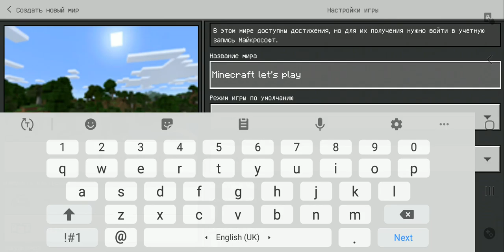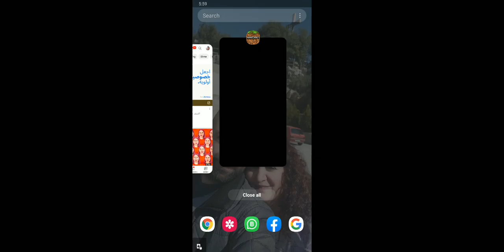let's play minecraft part #1 by Khatchig Etoyan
Minecraft mojang 1.17.10
let's play by khatchig etoyan

My moms Instagram-- Salpi290
My Moms Facebook-- Salpi Gertidian Etoyan
My tiktok-- Sports 123 Go 1
My acoount 2 tiktok-- Khatchig7
My Likee-- Парвфыякы
My likee 2--Khatchig256
My likee 3-- Khatchig 567
My cousins Snapchat-- Rita Dekermenjian
My Snapchat 2--Khatchig 254
My youtoube account 2 -- Peromidka3342
My cousins Tik tok-- Ritadekermenjian1

I love you so very much guys 😘 Bye Bye!